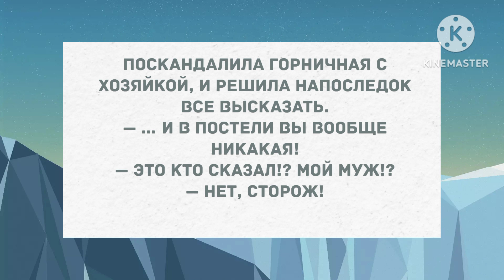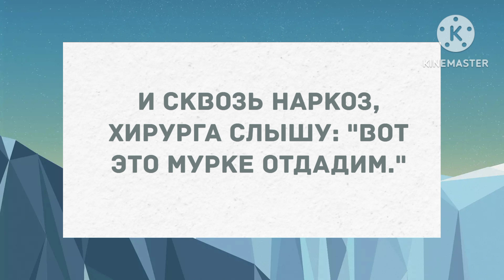И в постели вы вообще никакая! Сборник Свежих смешных жизненных Анекдотов!